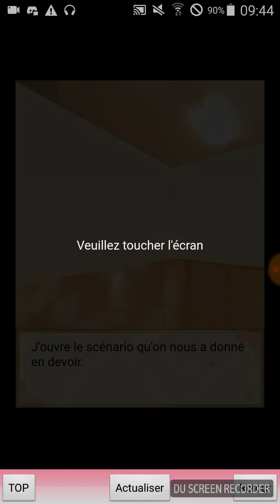Amour innattendu😁Épisode 4 partie 2😘Rei Sakaki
Coucou tout le monde alors voilà la seule video aujourd'hui car j'ai toujours pas assez de pièces dans tokyo romance et j'ai pas encore réussi à avoir les 2 affections manquantes dans amour endiablé donc voilà du coup je vais vous laissez bon visionnage. Bye😛.

Mon hangout : Touka Kirishima.